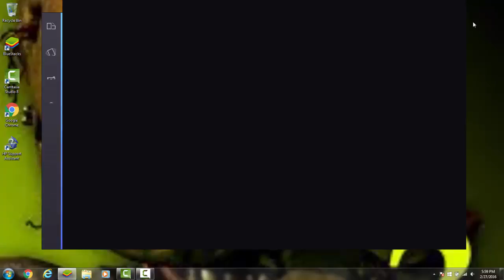Major Channel Update!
Watch plz!